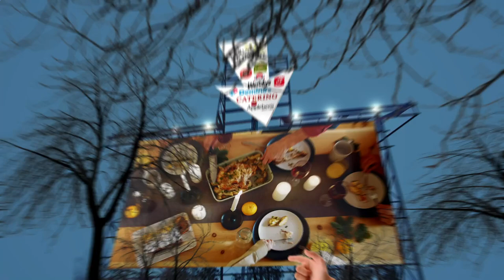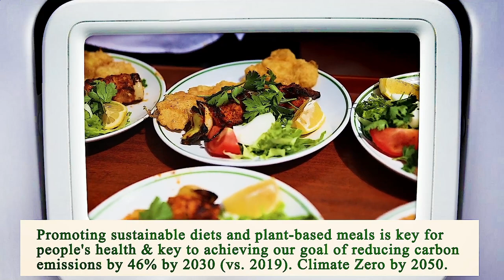Nearest Restaurant From Me Los Angeles 90011 CA, Los Angeles County, California, United States